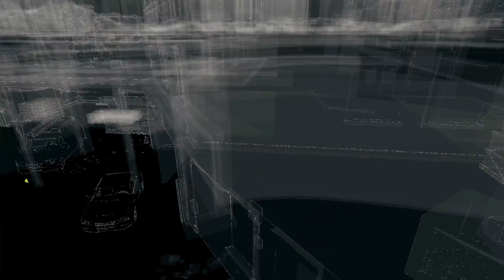lethalvortex Plays Watchdogs Episode 6 : Say Goodnight b#tch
Lethalvortex shoots on sight